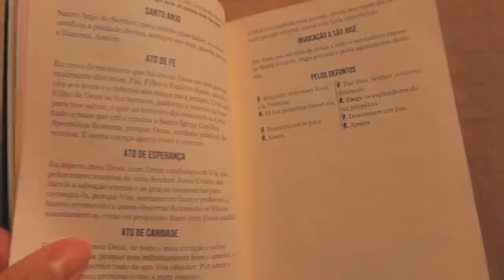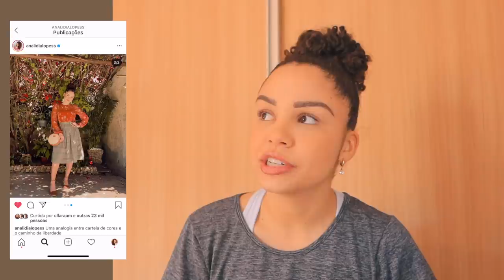MINHA ROTINA MATINAL (estilo filminho)✨